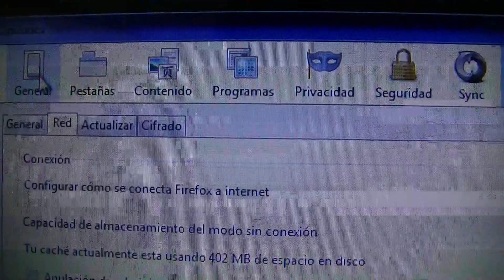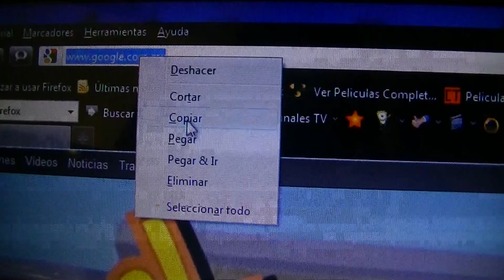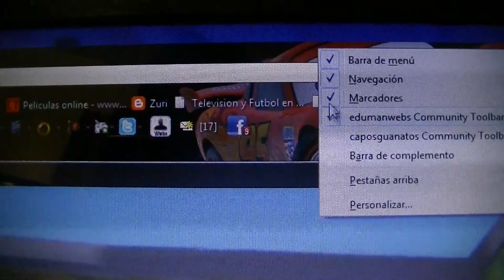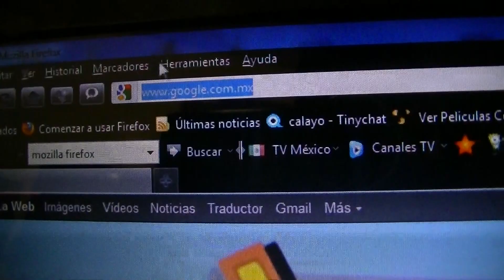como acamoda barra de mozilla